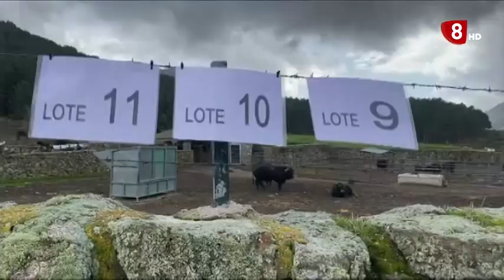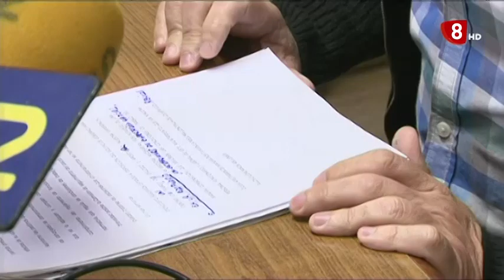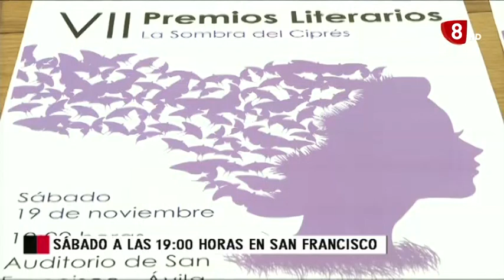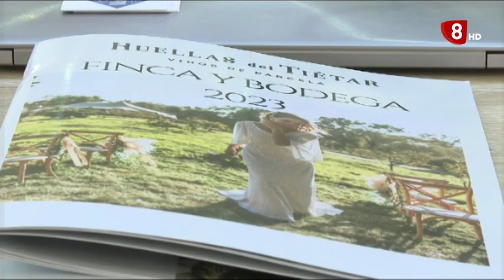INFORMATIVO LUNES EDICION NOCHE 14-11-2022